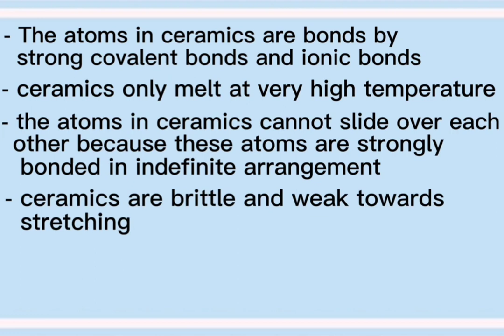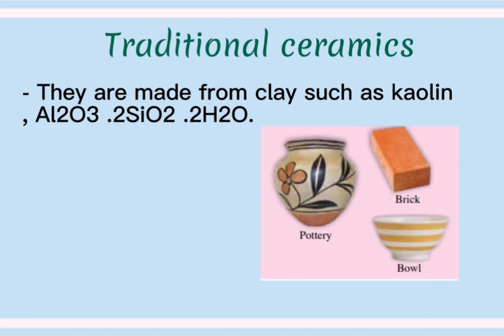8.3 Ceramics by 4 UNISZA Chemistry form 4 KSSM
Group’s member:

1. Amalina
2. Siti
3. Airin
4. Rusydina
5. Anis
6. Zulaikha

Congrats and thank you.